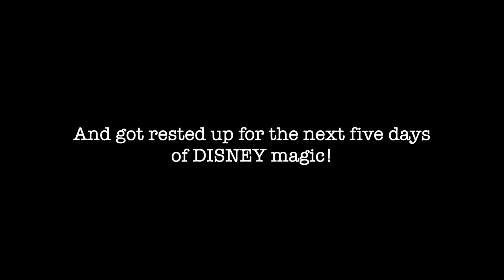We made it to California!